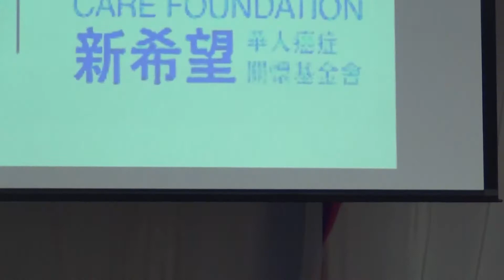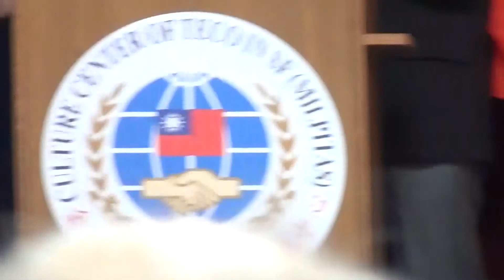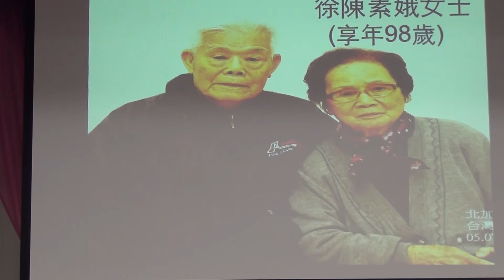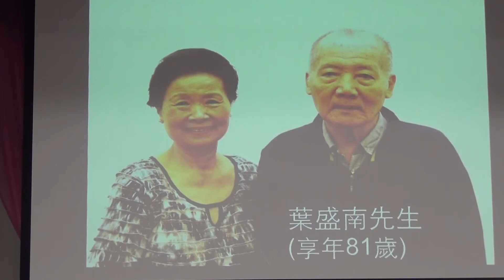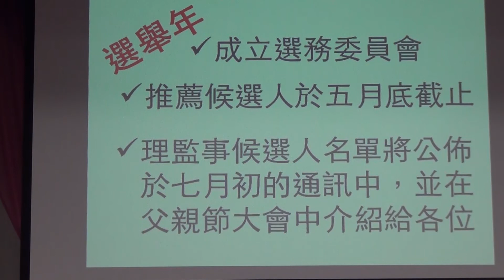我們的話 -莊麗華 with New Hope-北加州台灣長輩會2018母親節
我們的話
 -莊麗華
with New Hope Chinese Cancer Care Foundation
-北加州台灣長輩會2018母親節